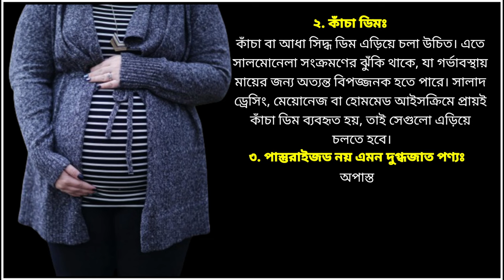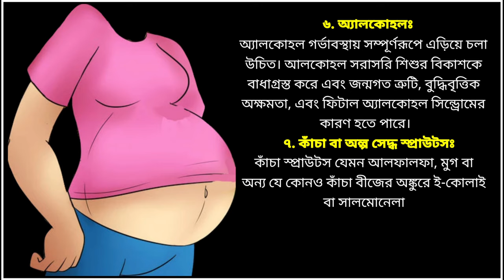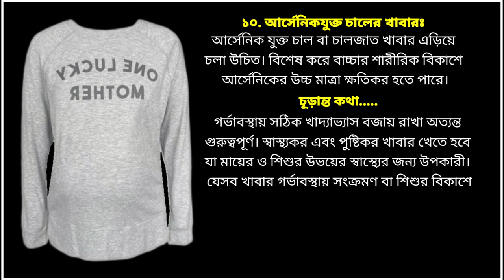১০ রকম খাবার গর্ভাবস্থায় একদম খাবেন না | You must avoid 10 items in during pregnancy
গর্ভাবস্থায় খাবার নির্বাচনের ক্ষেত্রে আপনাকে খুবই সতর্ক থাকতে হয়। কিছু খাবার গর্ভস্থ শিশুর জন্য ক্ষতিকর হতে পারে। এই ভিডিওতে আমরা আলোচনা করেছি ১০ রকম খাবার যা গর্ভাবস্থায় এড়িয়ে চলা উচিত। আপনি যদি স্বাস্থ্যকর এবং নিরাপদ গর্ভাবস্থা বজায় রাখতে চান, তাহলে এই ভিডিওটি আপনার জন্য।

এই ভিডিওতে আপনি জানতে পারবেন:

→ কোন খাবারগুলো গর্ভাবস্থায় একদম খাওয়া উচিত নয়

→ এই খাবারগুলো কীভাবে আপনার এবং আপনার শিশুর স্বাস্থ্যের উপর প্রভাব ফেলতে পারে

→ গর্ভাবস্থায় খাদ্য নির্বাচনের সময় কী কী বিষয় মাথায় রাখতে হবে

সতর্কীকরণ: এই ভিডিওর তথ্য সাধারণ জ্ঞান এবং স্বাস্থ্য পরামর্শের ভিত্তিতে তৈরি। আপনার নির্দিষ্ট পরিস্থিতির জন্য ডাক্তার বা স্বাস্থ্য বিশেষজ্ঞের পরামর্শ নেওয়া উচিত।

গর্ভাবস্থায় খাবার, গর্ভাবস্থার ডায়েট, গর্ভাবস্থায় কী খাবেন না, প্রেগনেন্সি ডায়েট নিষিদ্ধ খাবার, গর্ভাবস্থার খাদ্য তালিকা, গর্ভাবস্থায় খাদ্য নির্বাচন, গর্ভাবস্থায় এড়িয়ে চলা খাবার, গর্ভাবস্থার স্বাস্থ্যকর খাবার, প্রেগনেন্সি সেফ ফুড, প্রেগনেন্সি নিষিদ্ধ খাবার, গর্ভাবস্থার জন্য স্বাস্থ্য টিপস, গর্ভাবস্থা সতর্কতা, মা হওয়ার প্রস্তুতি, গর্ভাবস্থায় নিরাপদ খাবার, গর্ভাবস্থা পরামর্শ